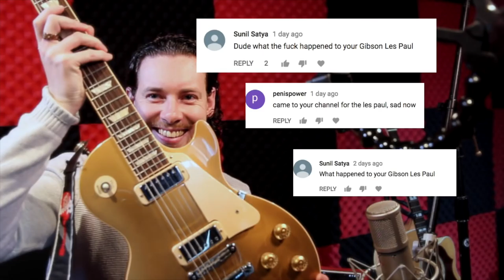Karl, where Is your Les Paul?!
TODAYS VIDEO⇲

Have had a lot of messages about the whereabouts of my Goldtop Les Paul!!! DO NOT WORRY I STILL HAVE IT!!! \m/ Just enjoying playing my telecaster at the moment! Will be in a video next week!

NEW SCHEDULE!⇲

Let me know what you think of my new schedule below;

➣ Monday – Full covers using instruments such as the ukulele, banjo, mandolin…

➣ Tuesday – Lists of top guitar related fun! Ranging from riffs, guitar solos, songs...

➣ Wednesday – Video lessons with tabs.  Lessons on your favorite riffs or songs and much more…

➣ Thursday – I will cover requested songs, or a particular video you guys suggest….

➣ Friday – Full covers of classic songs.

If you would like the tabs and backing tracks from my videos you can support me on my patreon and get some awesome perks that keep me paying the bills and making these videos for you guys \m/

I also appreciate the kind comments, likes and simply sharing my videos with friends and family \m/

FILMING & EDITING⇲

➣ Camera 1
➣ Camera 2
➣Tamron Lens

Mixed & recorded on Logic Pro X
Mixed, performed & edited by Karl Golden